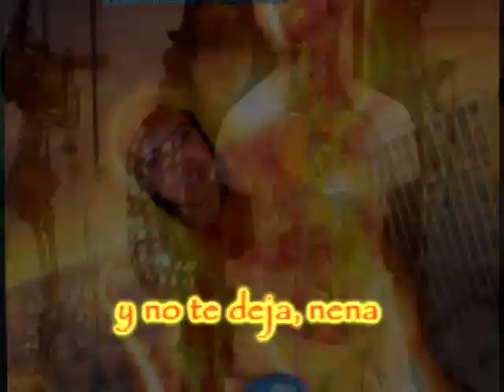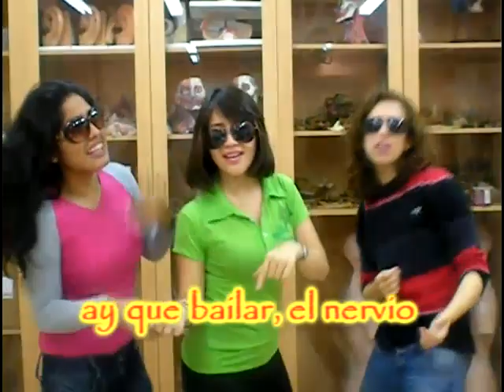El nervio maxilar superior.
Alumnos del 2ª año